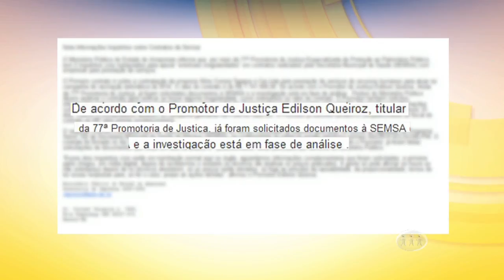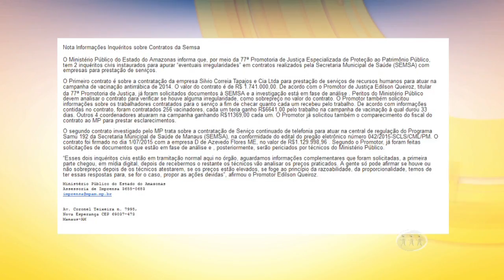MANHÃ NO AR - 2º Bloco - 19/10/16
Assista ao segundo bloco do programa Manhã no Ar desta quarta-feira. O Manhã no Ar é exibido às 06h (horário Manaus) de segunda a sexta, na TV A Crítica (canal 04 | NET 514) e pelo aplicativo A Crítica Play.